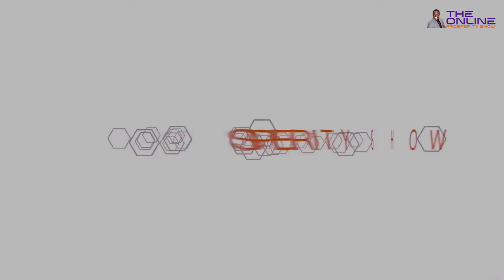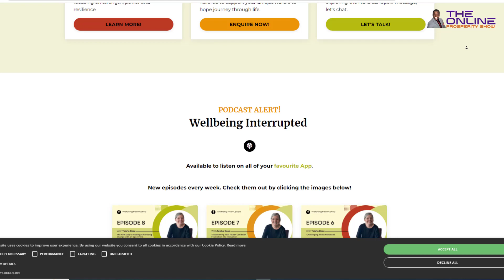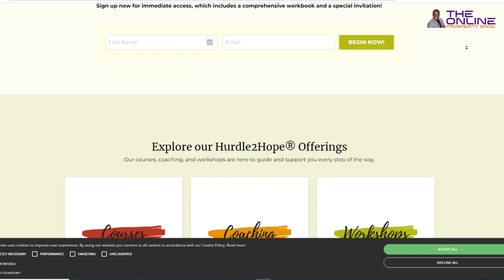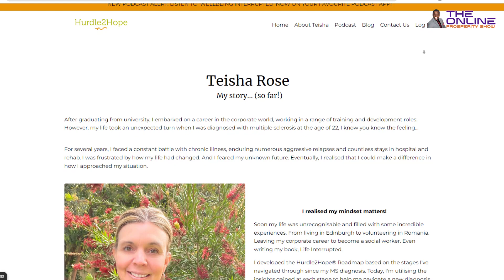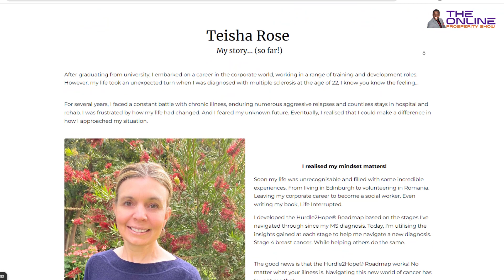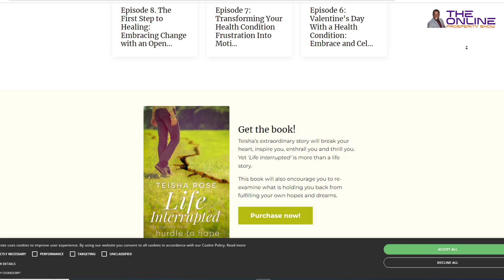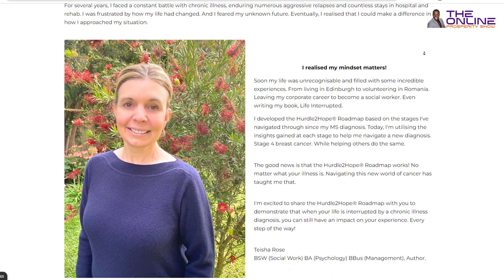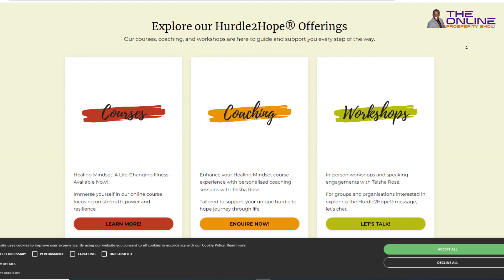Teisha Rose's Masterclass on Overcoming Adversity and Embracing Possibility!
Welcome to another riveting episode of the Online Prosperity Show! Join us as host Prosper Taruvinga sits down with the extraordinary Teisha Rose, the driving force behind 'Wellbeing Interrupted' and the innovative mind behind Hurdle2Hope®. Teisha's story is a testament to resilience, showcasing the transformative power of mindset as she navigates life with multiple sclerosis and stage 4 breast cancer.

In this captivating interview, Teisha shares her inspiring journey, from her corporate career to her life-altering diagnoses, and how she has used her experiences to create impactful solutions for others facing similar challenges. Learn about the Hurdle2Hope® Roadmap, a tool designed to help individuals harness strength, regain power, and build resilience in the face of health adversities.

Discover the uncommon strategies Teisha has employed to grow her business, gain insights into her personal shifts and perspectives that have shaped her journey, and explore the transformative potential of her Reclaim Your Life Masterclass.

Throughout the conversation, Teisha imparts invaluable advice for those grappling with life-changing illnesses, offering words of wisdom and reflection that resonate deeply with viewers. From her corporate background to her unwavering determination to make a difference, Teisha's story is one of hope, empowerment, and the unwavering belief in the human spirit.

Don't miss out on this enlightening discussion that promises to leave you inspired and motivated to embrace life's challenges with a newfound perspective. Tune in now and join the journey from hurdle to hope with Teisha Rose on the Online Prosperity Show!